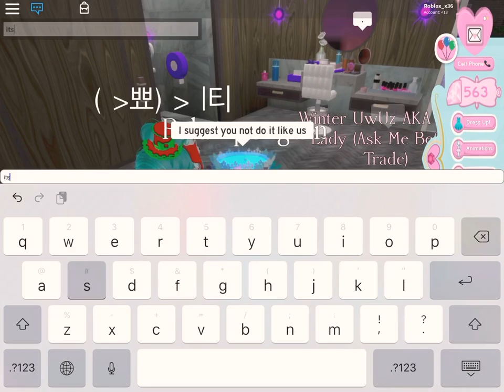PIZZA BATH IN ROBLOX ROYALE HIGH!!!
lol It’s funny